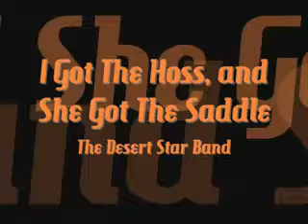I Got The Hoss - The Desert Star Band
Song title:  I Got The Hoss (and She Got The Saddle)  --  Lead Vocalist: Dave Preston
This is an audio recording  of Desert Star recorded live in 1983.  The band consisted of Caryn Sinkler on Vocals, Charlie Wayne on guitar and vocals, Donna Preston on vocals, Dave Preston on Bass Guitar and vocals, Rick Brocchini on Drums and vocals, and Richard Sinkler on Pedal Steel Guitar.  Desert Star was the Seagrams 7 International Battle of the Bands , "Band of the Year" for 1983 -84.